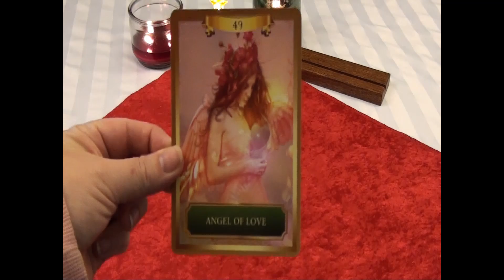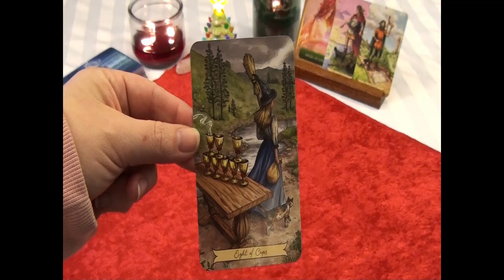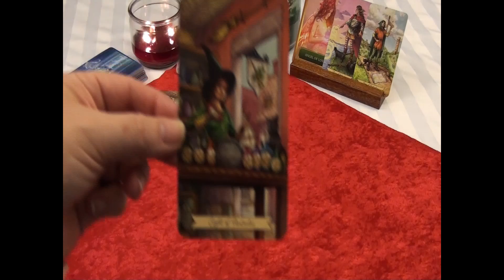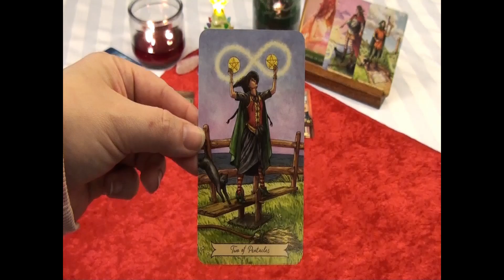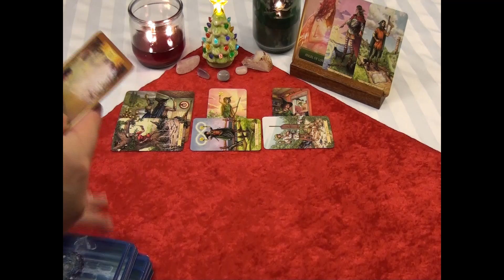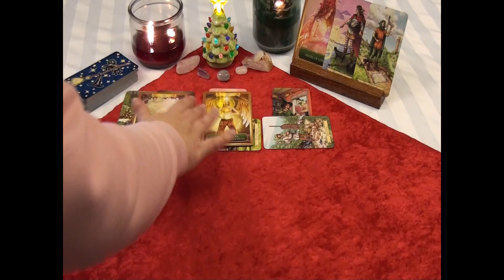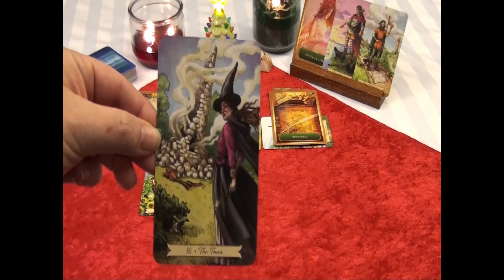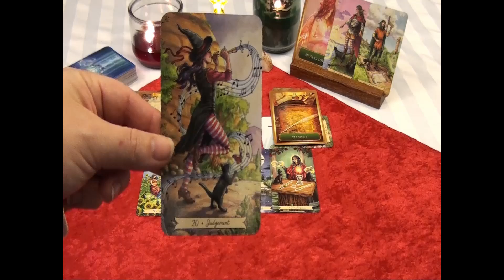Taurus December Forecast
Welcome to December my Taurus friends! I can't believe that we are wrapping up the year already!

The Tarot deck:
Everyday Witch

The Oracle Deck:
Energy Oracle